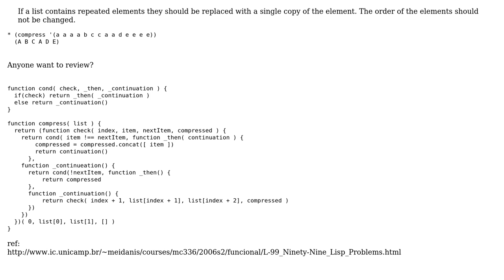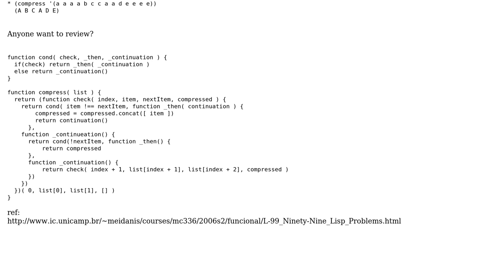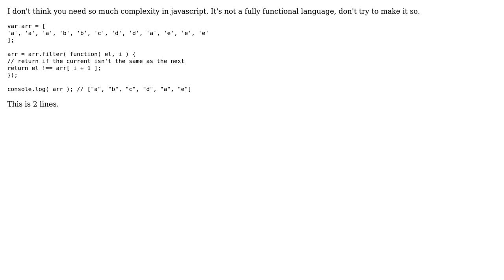Code Review: Solution to 99 lisp problems: P08 with functional javascript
With thanks & praise to God, and with thanks to the many people who have made this project possible! | Content (except music & images) licensed under CC BY-SA | Music | Images & others | With thanks to user gorillatron user Florian Margaine and the Stack Exchange Network Trademarks are property of their respective owners. You are responsible for your own actions.